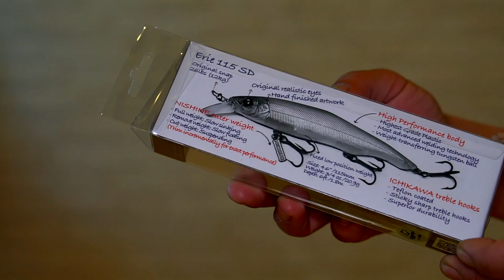【バス釣り】釣れる！と話題のルアー買ってきました。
【バス釣り】釣れる！と話題のルアー買ってきましたって事で人気沸騰中のニシネルアーワークスのエリー 115SD NishineLureWorksを買ってきましたよ〜

2020はジーニアスプロジェクトのグラビアス、ゴライアス！シマノ ではカルカッタコンクエストDCやメタニウムなど中心に釣りを進めましたが2021はダイワのベイトリールも買ってみるかな！？なんて楽しんでおります。

55アップしか釣れない！デプス「コードネームバス」に巨大バスが襲い掛かる衝撃映像